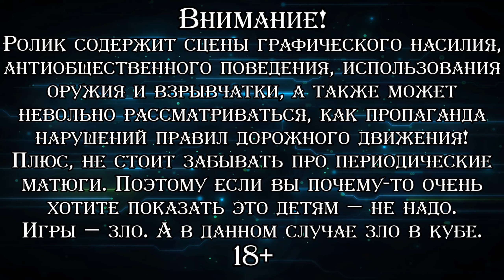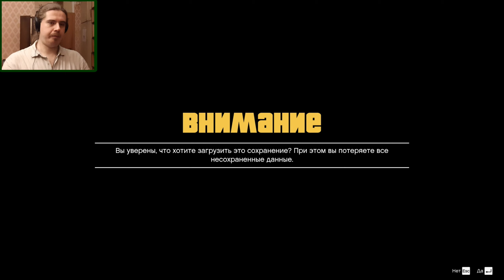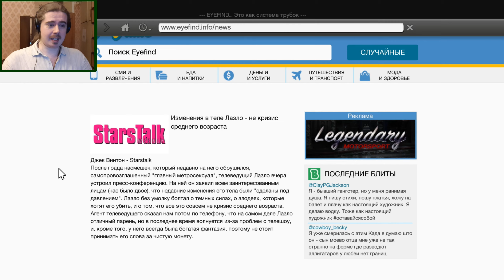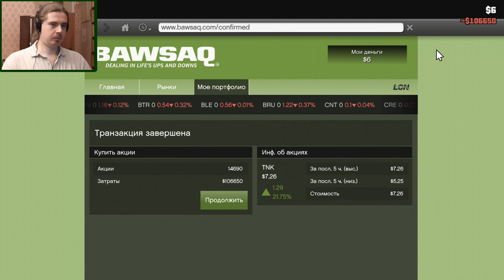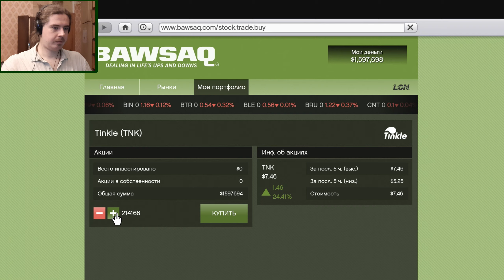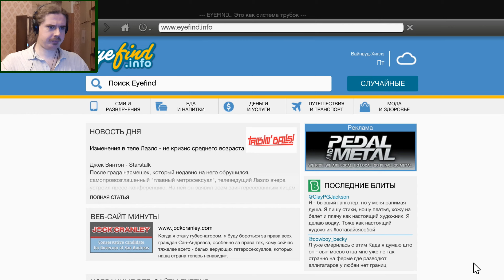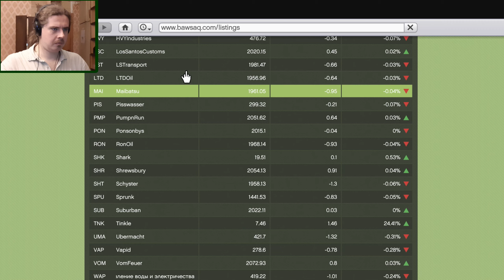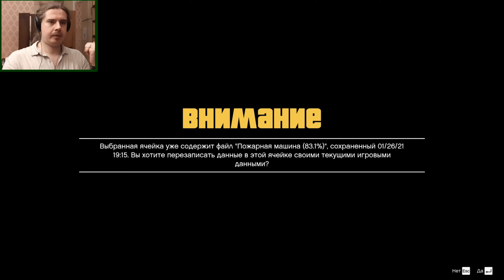ЧЕМОДАНЫ И СУПЕРКАР ▪ Grand Theft Auto V (Прохождение) #56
♦ Яндекс Деньги ♦
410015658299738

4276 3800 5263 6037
Прохождение последней на данный момент игры из серии "GTA", вот уже семь лет удерживающей лидирующие позиции в чартах продаж и онлайна. История о бандите со стажем Майкле де Санта, который после очередного ограбления банка попадает в лапы полиции, но благодаря сотрудничеству со следствием попадает под программу по защите свидетелей и оседает в солнечном Лос-Сантосе, попивая алкоголь, воспитывая непутёвого сына и регулярно посещая психотерапевта. Но в определённый момент тихая размеренная жизнь становится для него пыткой и Майкл постепенно возвращается к былым занятиям. Сначала судьба сводит его с простым, но амбициозным пареньком из гетто, Франклином Клинтоном, а потом внезапно объявляется и старый подельник Тревор Филлипс. И теперь новоиспечённое трио с головой окунается в противозаконные мутки. Игра, говорить про которую бесполезно, и так все знают что такое "GTA V". Упомяну разве что одно: я умудрился так ни разу в неё не поиграть, так что теперь буду делать это впервые под запись. Как обычно, со всем возможным вниманием как с сюжетным, так и к побочным активностям.